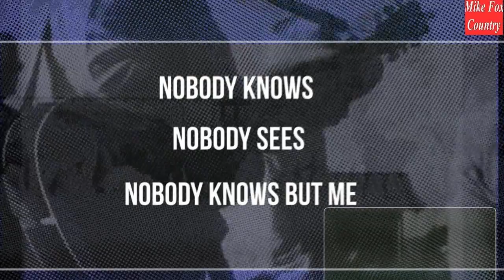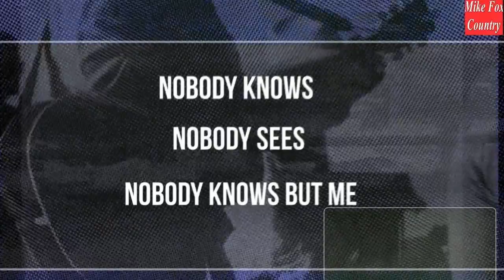Mike Fox - The Long Black Veil